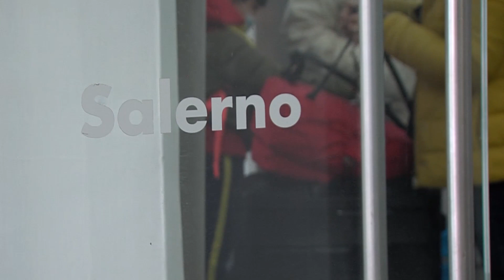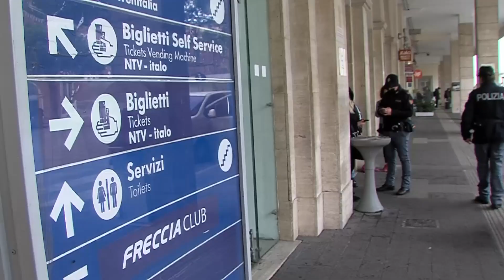NUOVE REGOLE CAPODANNO 30DIC